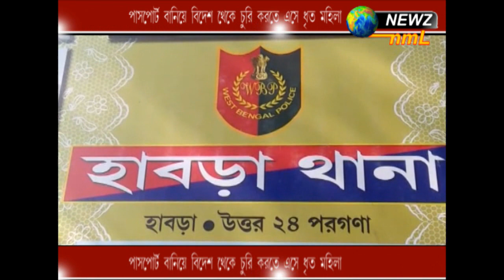পাসপোর্ট বানিয়ে বিদেশ থেকে চুরি করতে এসে ধৃত মহিলা